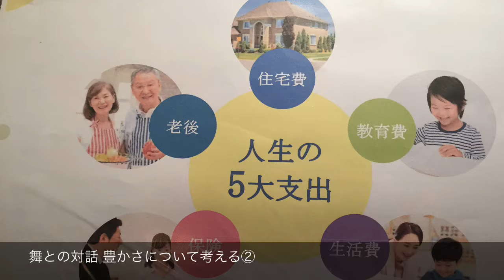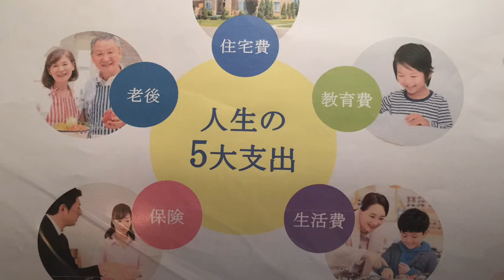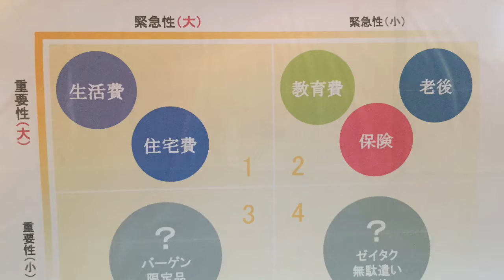舞との対話 豊かな人生を送ろう②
元気が生まれるラジオ　舞との対話へようこそ。このラジオが、何か少しでもあなたのお役に立てれば嬉しいです。

【舩越　舞】

ライブドアブログ：　元気が生まれるラジオ　舞との対話

あなたと愛する人のためにセルフケアを学ぼう　ラバブル♡セルフケアスタジオ

【メニューとレシピのない料理教室　】

ライブドアブログ：　メニューとレシピのない料理教室　～bm LIVE KITCHEN～

Facebookページ：　メニューとレシピのない料理教室

Instagram アカウント：bm_live_kitchen
カテゴリ